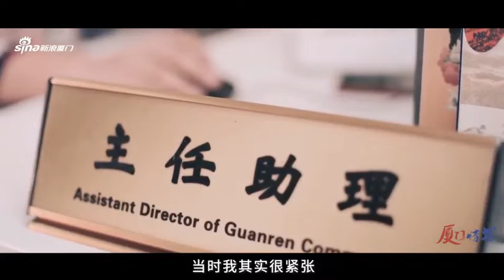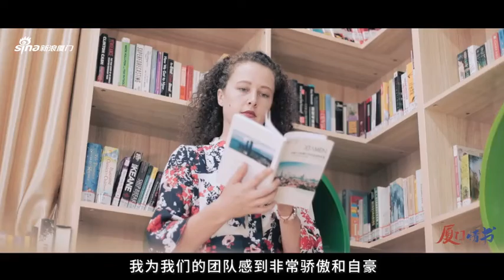Xiamen is one of China's most livable cities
Xiamen, Fujian, located on the southeast coast of China, is an important port city and a great tourist attraction.
Xiamen is also one of China's most livable cities. It won the Habitat Scroll of Honour Award by UN-HABITAT in 2004.
📽️厦门城市宣传办